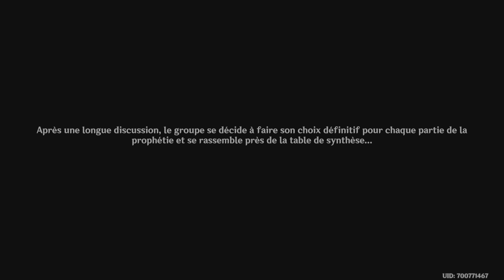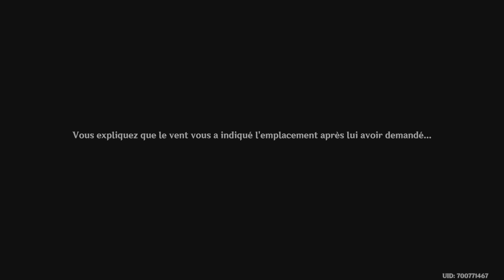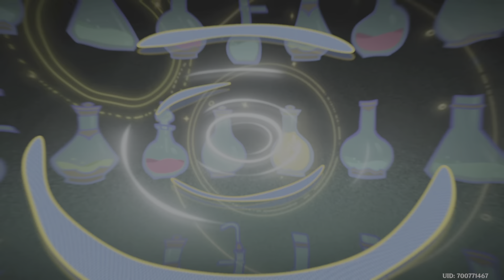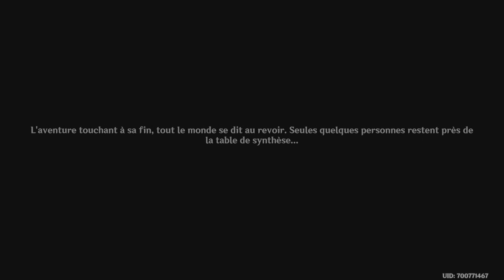Genshin Impact Souffle des alizées PART 3